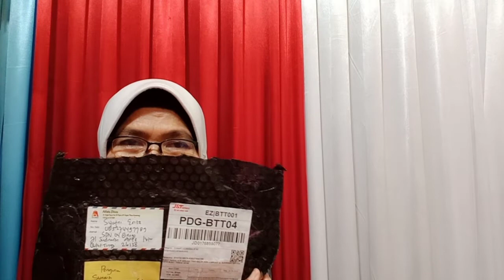Unboxing Paket dari Semarang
Alhamdulillah Berkah Ramadan. Alhamdulillah paket Ramadan dari Bogor, Probolinggo, Kediri,  Yogyakarta. Alhamdulillah Semoga sahabat sehat selalu dan berlimpah berkah dari Allah Yang Mahakaya.

Mari ikuti Unboxing dari Semarang.